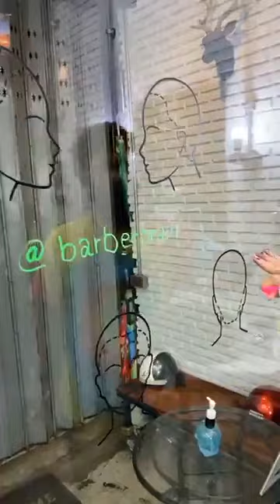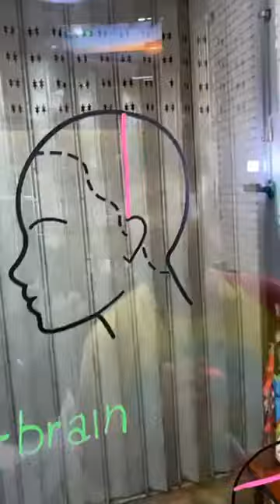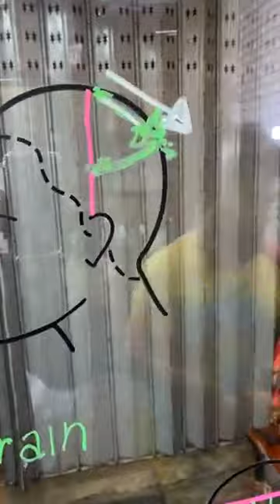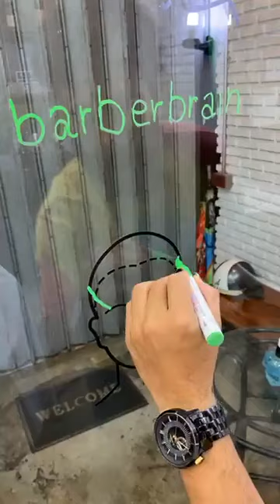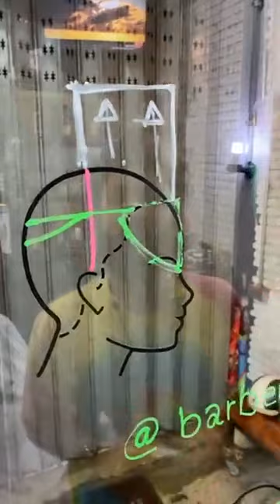สาธิต การตัดผมทรง "Short Curly" หรือ "การตัดผมหยักศก" By ช่างไนท์ Chair & Share Barbershop